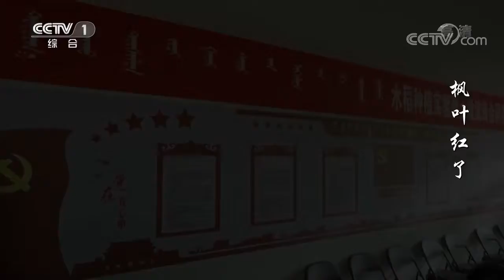送到嘴边的“肥肉”能不吃吗？包七十三家赶紧签下合同 《枫叶红了》第18集【CCTV热播剧场】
■□剧情简介■□
韩立在脱贫攻坚最后阶段的两三年里，与嘎查书记宝峰一起带领嘎查党员和群众脱贫、提高农牧民素质、改变村庄面貌。